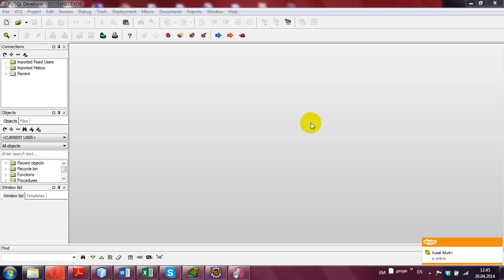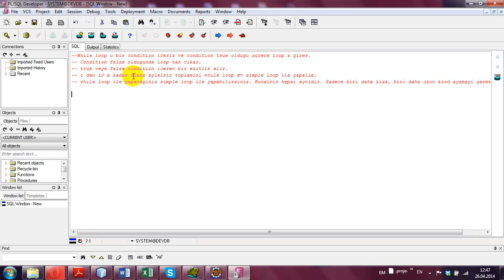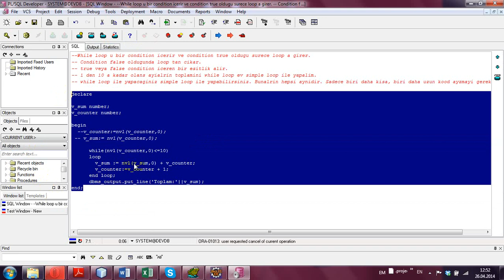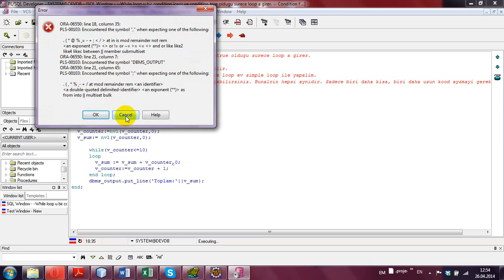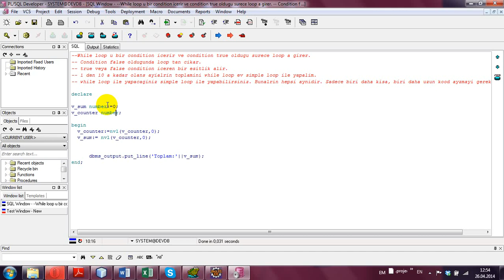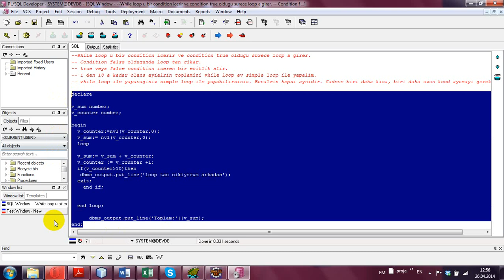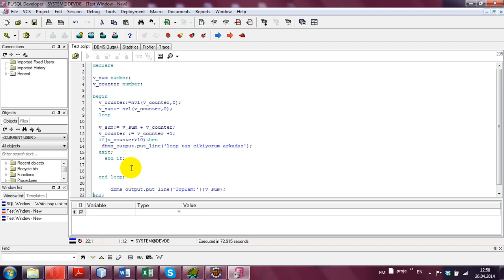PL - SQL - 13 - While Loop vs Simple Loop